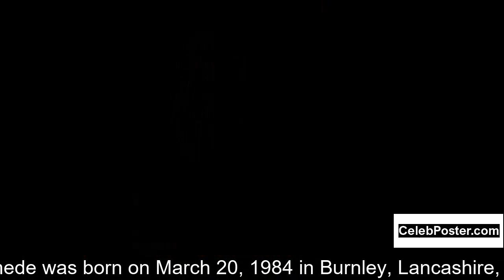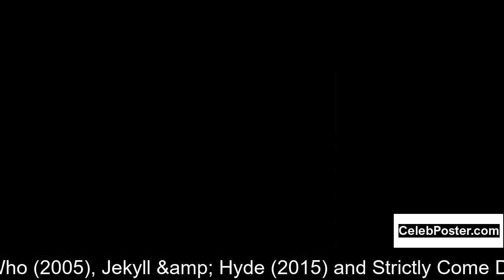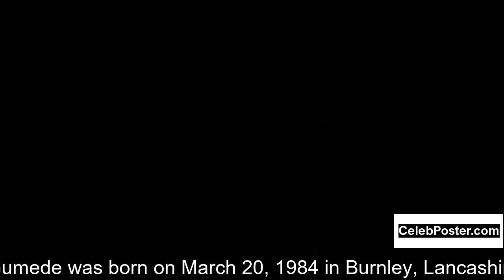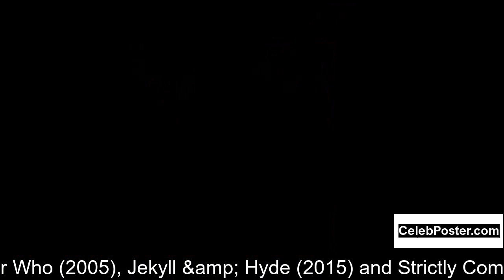Natalie Gumede biography